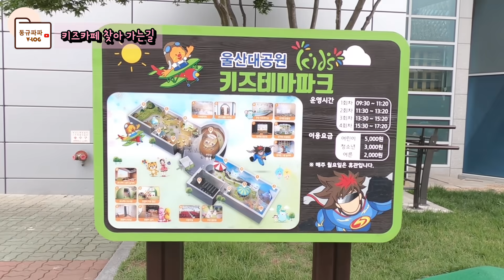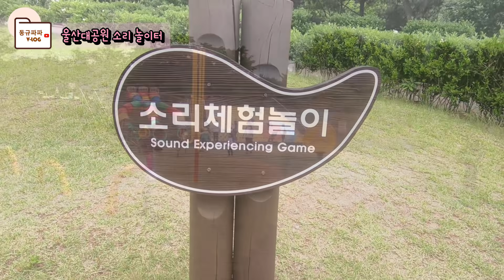[육아 브이로그] 울산대공원 나들이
초보아빠의 좌충우돌 육아,일상 브이로그
울산대공원
아이와 함께 놀기 좋은곳..
놀이터도 잘꾸며놨고 산책하기도 좋고
동물원이 있지만 동물원은 못가봤네..
키즈테마파크는 동규가 가기엔 좀 시시한듯..
입장하고 30분만에 나오다니..ㅠㅠ
놀이터에서 더 신나게 논듯.ㅎ

소스출처